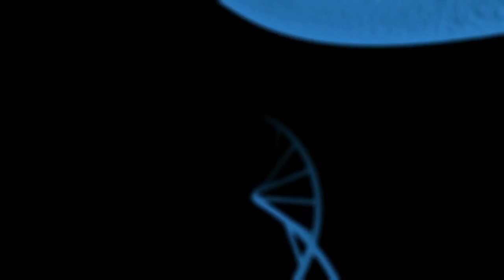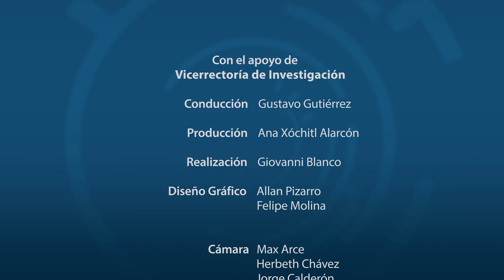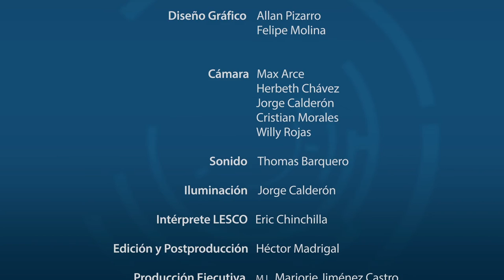Investigaciones en Laboratorio Ingeniería Ambiental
La Ing. Paola Vidal y el Dr. Rafael Baltodano comparten las investigaciones que realizan en el laboratorio de ingeniería ambiental de la Escuela de Ingeniería Civil de la UCR.